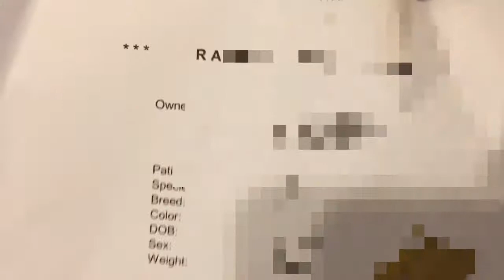*Attempting* The Jacket Challenge!!! LMAO 😂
Attempting the jacket challenge 😂 LOL? Have you tried it yet? Lmk and also lmk if u want more of these types of videos!